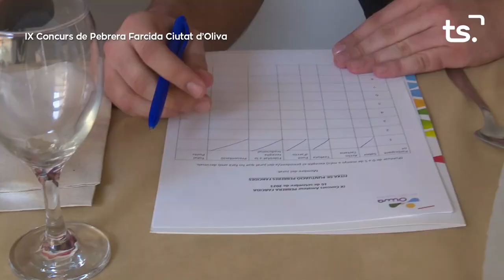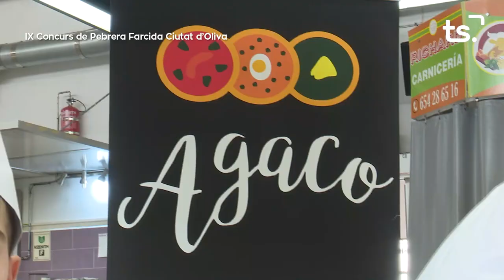2023-09-16 IX CONCURS DE PEBRERA FARCIDA CIUTAT D'OLIVA